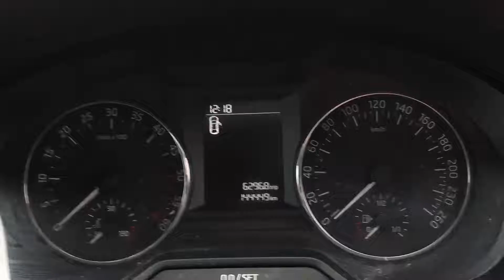161D16030 - 2016 Skoda Octavia 1.6TDI 90BHP ACTIVE 14,995